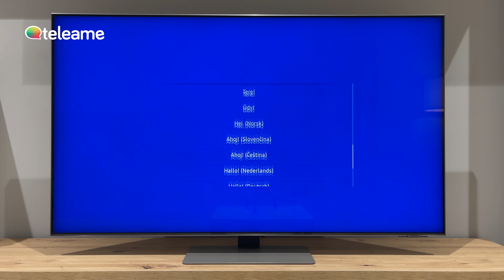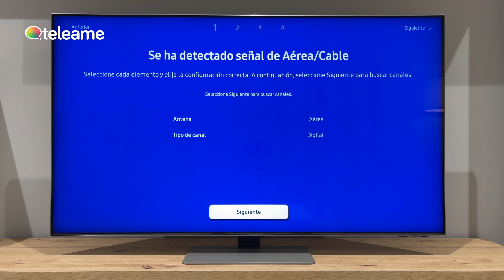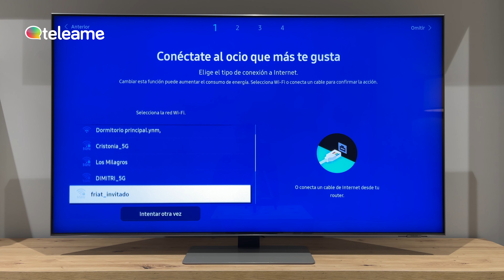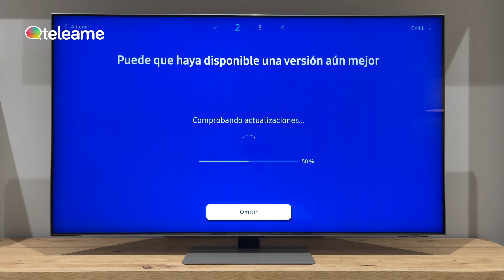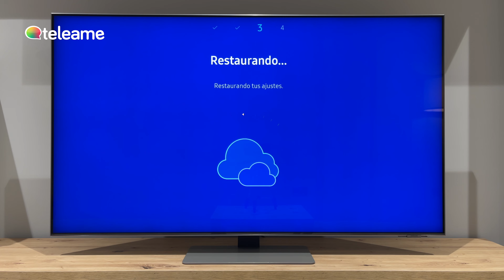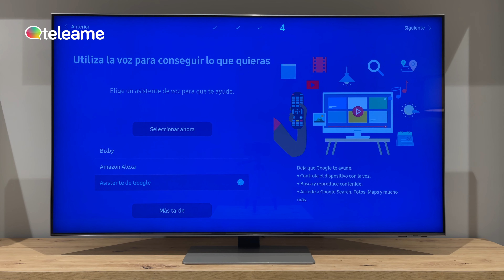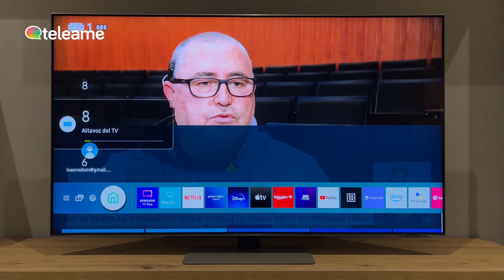Configuración Inicial SAMSUNG SMART TV 📺 ✅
Te explicamos como realizar la configuración inicial de tu nuevo televisión Samsung Smart TV. Verás que en unos sencillos pasos podrás comenzar a disfrutar de tu nueva televisión.

🛍Comprar TV Samsung